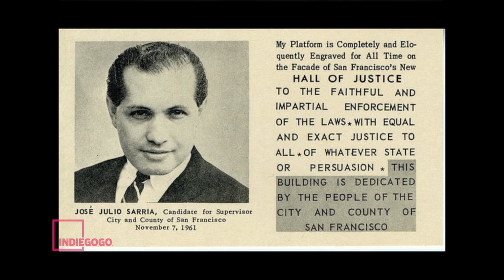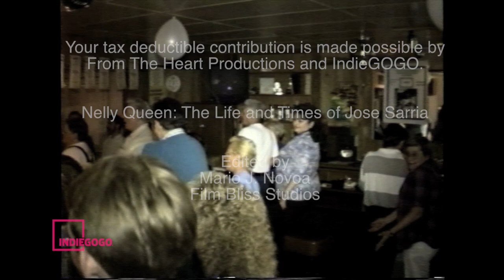Nelly Queen: The Life and Times of Jose Sarria - Documentary - IndieGoGo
Nelly Queen: The Life and Times of Jose Sarria - Documentary - IndieGoGo. Executive Producer Joe Castel, Directed by Dante Alencastre
A feature documentary on the first openly gay American to run for public office in 1961. The drag cabaret performer was an early and leading champion for equality for the homosexuals in San Francisco 15 years before Stonewall. The 90-minute documentary revolves around personal footage taken by Sarria’s close friend and Executive Producer Joe Castel, spanning 23-years from 1992 to 2013. Dante Alencastre, Director